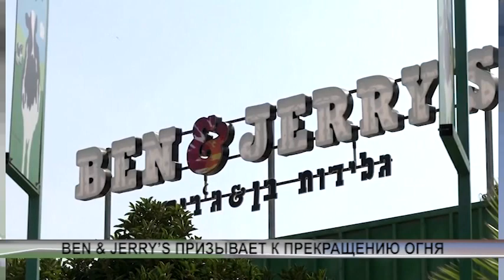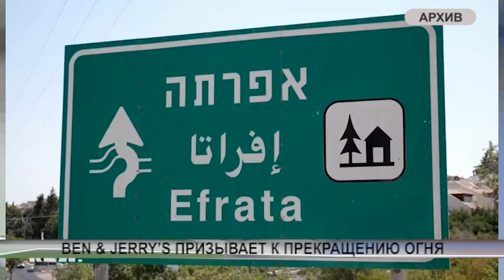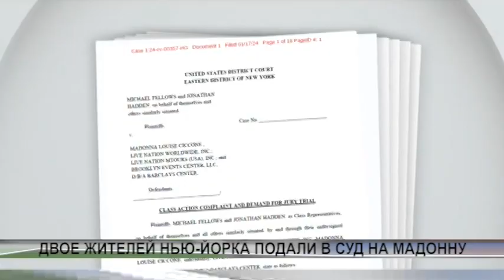NEWS JAN19 1